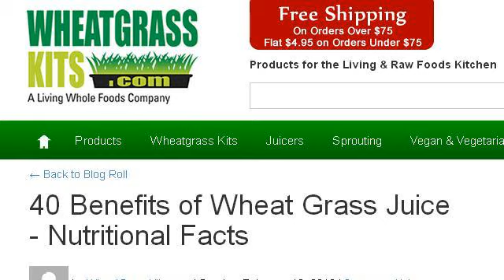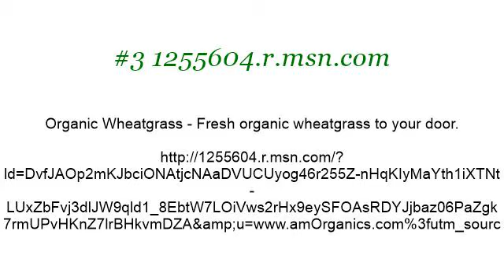Benefits Of Wheatgrass Juice